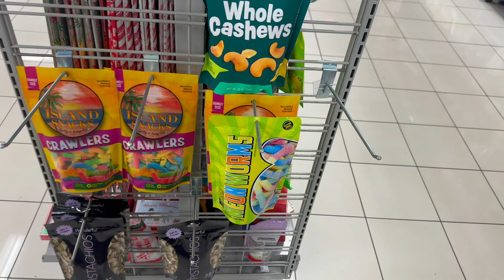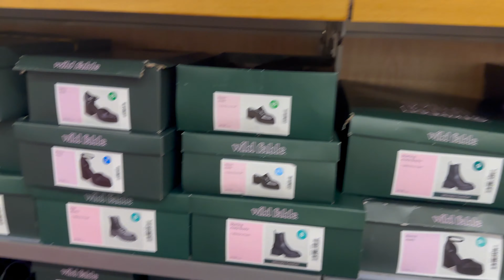Jae Breaon| Day With Me| Burlington, Target,& Tacos